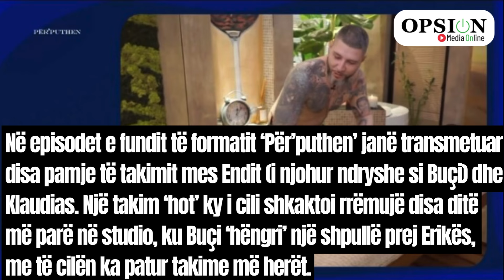Promovim i degjenerimit! Pamjet shokuese shfaqen ne mes te dites ne Tv! (Video e plote)